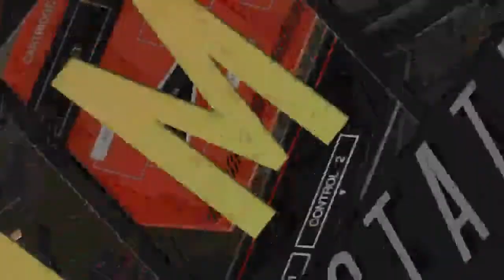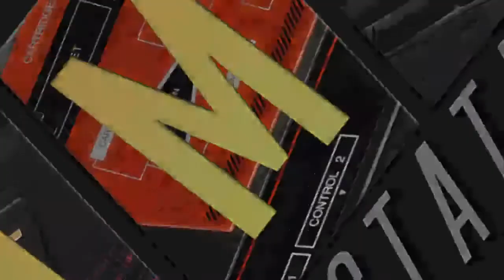Manny vs. the World ~ Game 11 ~ The Terminator